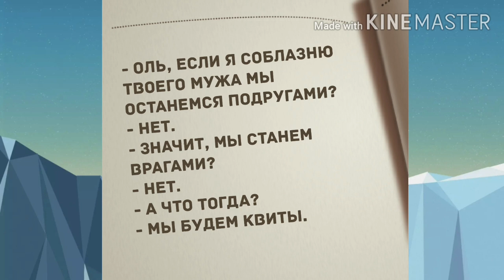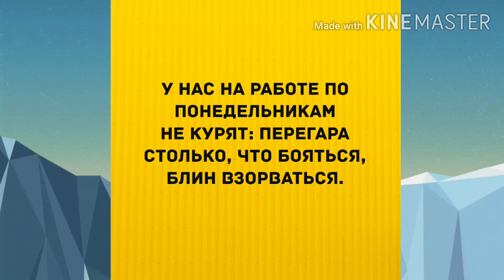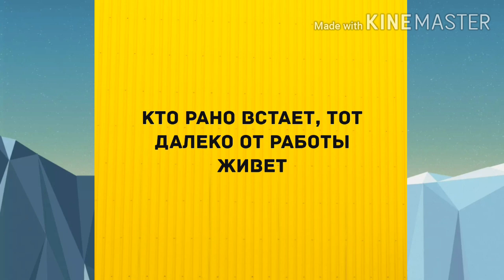- Алё, здрасте, а Машу можно? Прикольный анекдот дня!